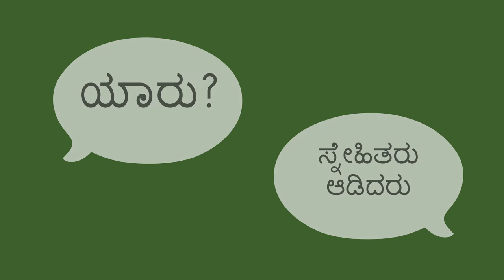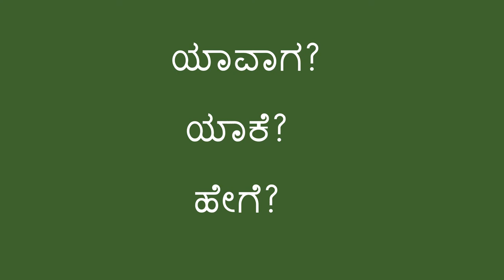ಪ್ರಶ್ನಾರ್ಥಕ ಪದಗಳು - Question Words (Kannada)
ಯಾರು, ಏನು, ಯಾವಾಗ, ಎಲ್ಲಿ, ಯಾಕೆ, ಮತ್ತು ಹೇಗೆ ಎಂಬ ಪದಗಳೊಂದಿಗೆ ಪ್ರಶ್ನೆಗಳನ್ನು ಕೇಳಿ ಮಗುವಿನ ಭಾಷಾ ಕೌಶಲ್ಯವನ್ನು ಸುಧಾರಿಸಲು ನೀವು ಸಹಾಯ ಮಾಡಬಹುದು.